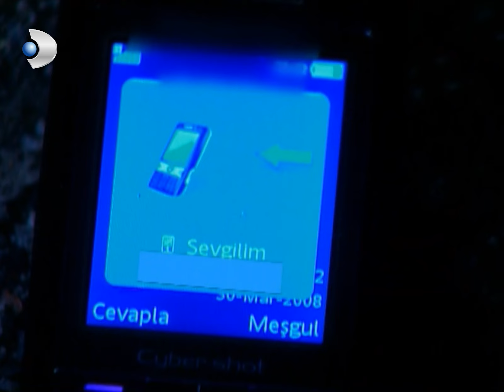Deniz Hastaneye Kaldırıldı! (Hayati Tehlikesi Var) - Kavak Yelleri 44. Bölüm